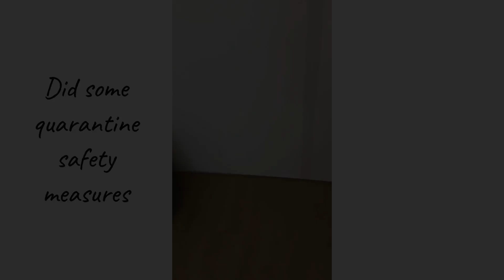Meeting my wife again after 3 months // John Dwight